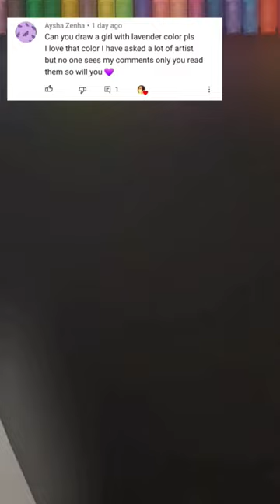I Fell In love with LAVENDER color and this anime character 😭 | Drawing an Anime character